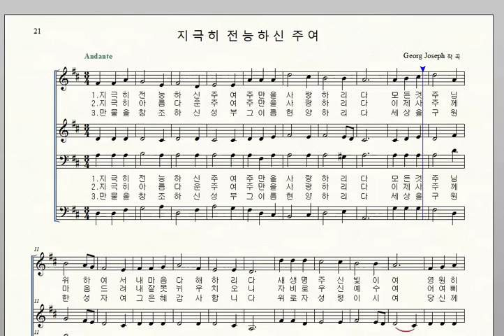가톨릭성가 21 지극히 전능하신 주여 Georg Joseph 엘토